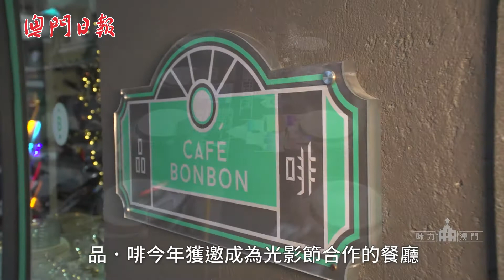【味力澳門】光影加美食 品啡光影宴胃口大開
近年每逢十二月，澳門都會舉辦光影節，吸引不少遊客慕名而至。今年澳門被聯合國教科文組織評為“創意城市美食之都”，所以今年光影節，首次加入美食元素，政府邀請了兩家餐廳合作，品啡是其中一家，推出光影晚宴，客人在用餐過程可欣賞光影表演，生動的卡通投影會在檯上及客人的碟上出現，讓客戶享受一場光影盛宴。